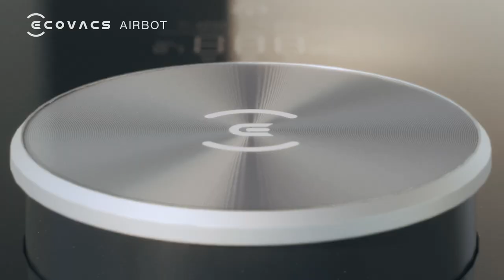ECOVACS ROBOTICS Introducing AIRBOT Z1